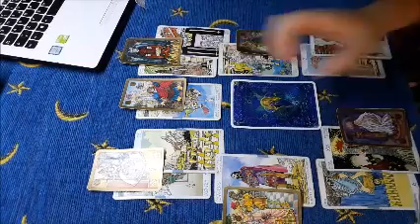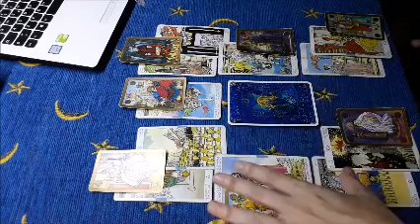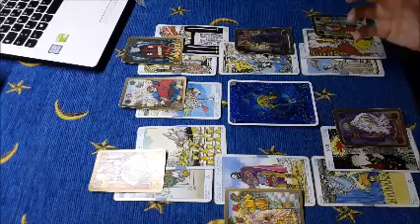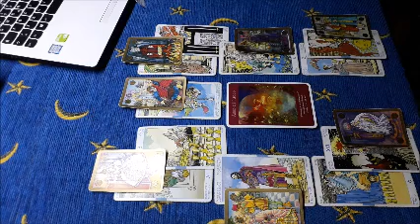Vergine marzo 2020 - previsioni di coppia